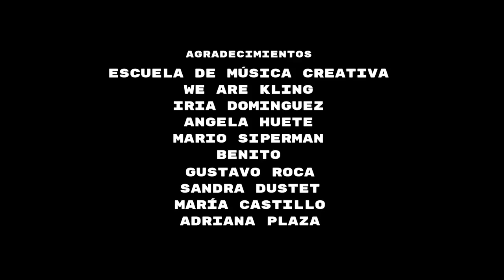Es Amor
Natalí nos presenta el video del single de su segundo álbum: ES AMOR.